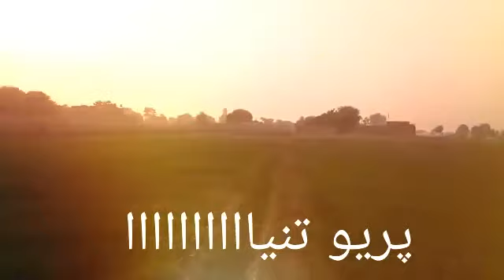Greenery Beauty Of Mehran (Sindh)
Village Paryo Tunio